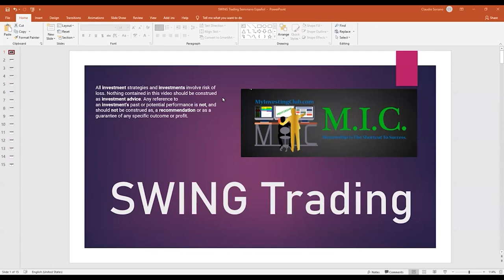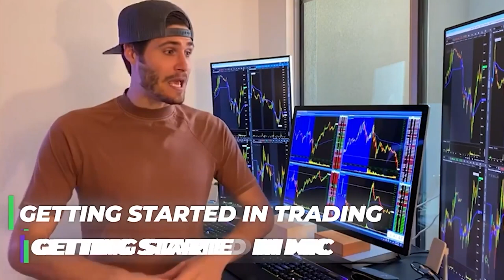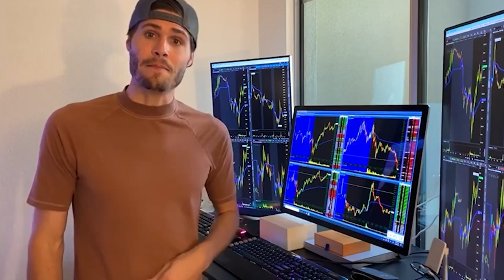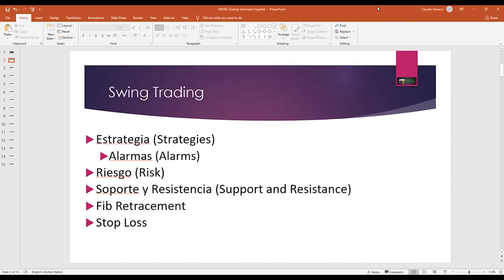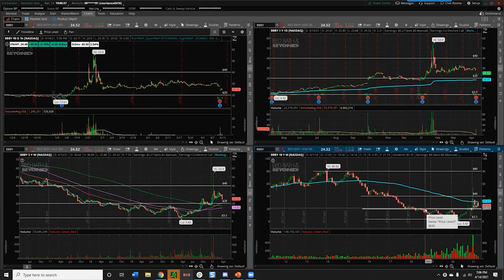CÓMO OSCILAR LAS ACCIONES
En este video, le explicamos cómo cambiar las acciones comerciales para usted.

¡Mira nuestro nuevo podcast!

¿NECESITA AYUDA CON SUS IMPUESTOS COMERCIALES?

POR FAVOR, revise la información de divulgación importante para MIC antes de ver cualquiera de nuestros videos.

Enlace de Amazon a productos increíbles elegidos por nosotros para que comiences. Cualquier nivel de experiencia o presupuesto para equipo:

My Investing Club proporciona solo información general y servicios educativos, y no brinda servicios de asesoría de inversiones. La información y los servicios proporcionados por My Investing Club no están destinados, y no constituirán ni se interpretarán como, un consejo o recomendación para comprar o vender valores, ni ninguna oferta o solicitud de una oferta para comprar o vender valores, ni una intentar influir en la compra o venta de cualquier valor. La compra y venta de valores implica un alto grado de riesgo, y una serie de factores podrían afectar de manera material y adversa los resultados y conducir a una pérdida sustancial o total de la inversión. La información y los servicios de My Investing Club no indican, garantizan ni garantizan ningún resultado predecible, esperado, general, específico o de otro tipo. La compra y venta de valores es especulativa y adecuada solo para personas que tienen recursos financieros sustanciales, que comprenden y aceptan los riesgos que implica, que han revisado, determinado y aceptado de forma independiente esos riesgos y consecuencias de los mismos, y que son capaces de asumir el riesgo de Pérdida total de inversión.

Este video cubre las estrategias de negociación diaria para principiantes, el mejor estilo de negociación en el mercado de valores para principiantes, la negociación diaria para principiantes, la negociación diaria para principiantes, las estrategias de negociación diaria para principiantes, la negociación diaria bajo pdt con cuenta pequeña, cómo convertirse en un comerciante profesional, cómo crecer una cuenta pequeña rápido, cómo comenzar a operar en el día, invertir para principiantes, invertir en acciones para principiantes, la vida de un operador diario, estrategias comerciales simples, mercado de valores para principiantes, Vlog de operaciones diarias, estrategia de scalping y muchos más temas.